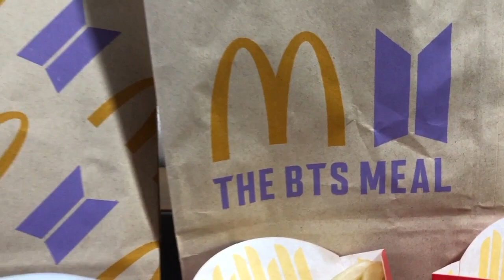BTS (방탄소년단) 'Butter' - DANCE COVER